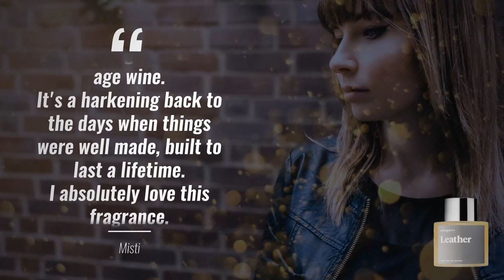15 Мужских Ароматов, от Которых Девушки Без Ума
15 Мужских Ароматов, от Которых Девушки Без Ума

Сегодня поговорим о мужских ароматах, использую которые, вы сможете получить большое количество комплиментов от девушек. Говорят, что женщины без ума от этих мужских ароматов духов.

Антонио составил свой список из 15 ароматов для мужчин, которые призваны помочь привлечь девушек.

15 мужских ароматов:

0:18 - номер 15.
1:11 - номер 14.
1:46 - номер 13.
2:28 - номер 12.
3:15 - номер 11.
4:00 - номер 10.
4:42 - номер 9.
5:17 - номер 8.
5:53 - номер 7.
6:44 - номер 6.
7:19 - номер 5.
7:57 - номер 4.
8:30 - номер 3.
8:51 - номер 2.
9:35 - номер 1.